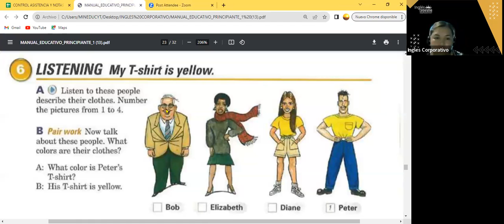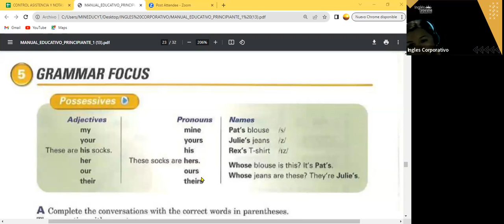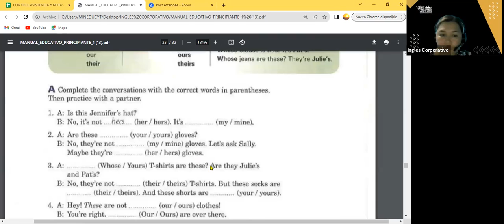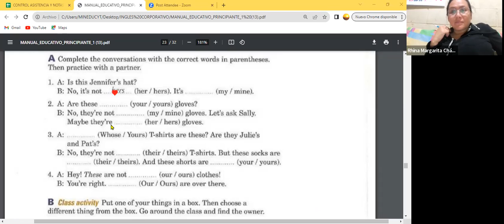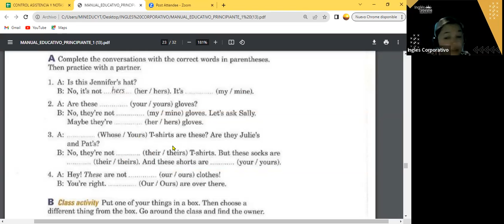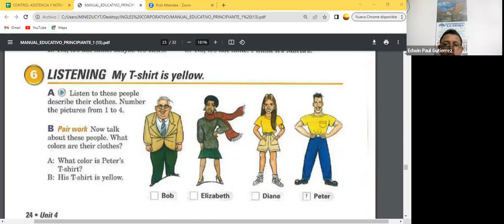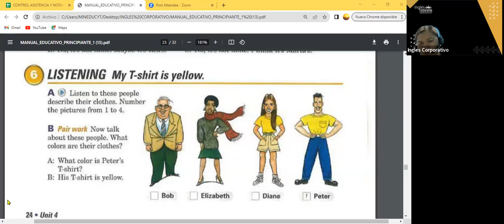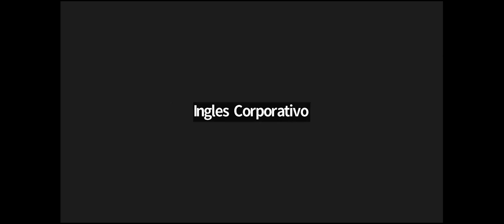SESION 13- 16-10-23- FI-REGAL-89 GUZMAN- POSSESSIVES